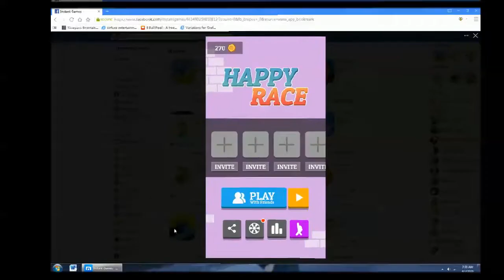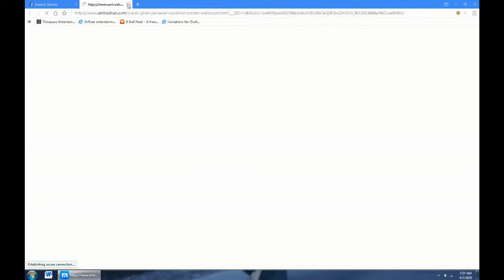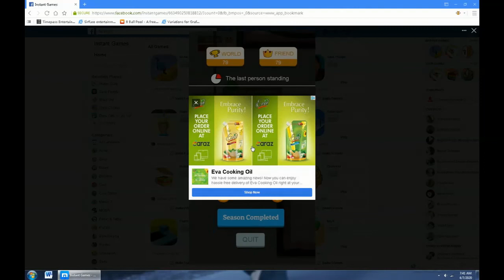Happy Race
introduction About Happy Race